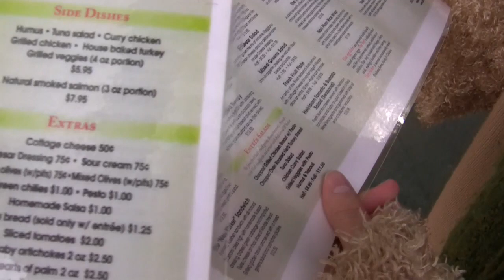Sandy learns how to save money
Stupid Jim shows sandy how to save money in the bad economy.